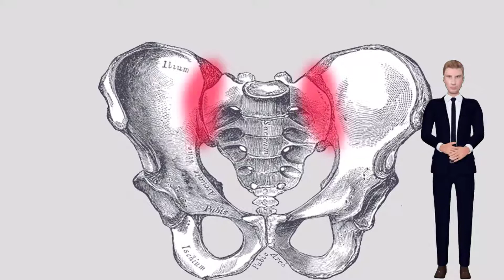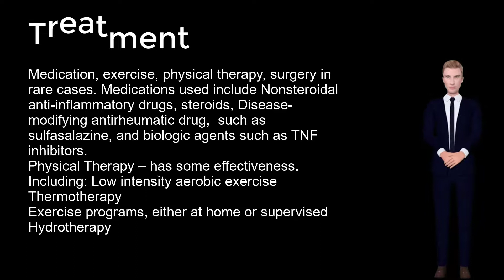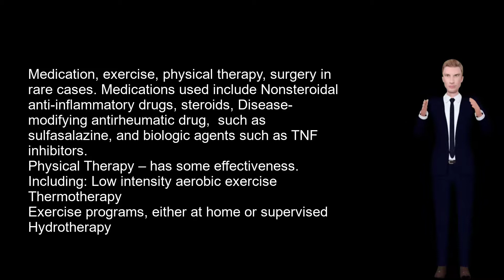Ankylosing spondylitis - Low back pain in the morning, symptoms and treatment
what ankylosing spondylitis feels like

what's ankylosing spondylitis

how ankylosing spondylitis is diagnosed

how ankylosing spondylitis can be cured

what does ankylosing spondylitis feel like

what triggers ankylosing spondylitis

what is ankylosing spondylitis in hindi

what is ankylosing spondylitis arthritis

remove_circle_outline

how ankylosing spondylitis affects the body

how ankylosing spondylitis causes aortic regurgitation

how ankylosing spondylitis occur

how ankylosing spondylitis cause osteoporosis

what's ankylosing spondylitis

how does ankylosing spondylitis affect the eyes
when ankylosing spondylitis

when is ankylosing spondylitis awareness month

when is ankylosing spondylitis diagnosed

remove_circle_outline

is ankylosing spondylitis a disability

is ankylosing spondylitis rare

is ankylosing spondylitis curable

is ankylosing spondylitis fatal

is ankylosing spondylitis serious

is ankylosing spondylitis rheumatoid arthritis